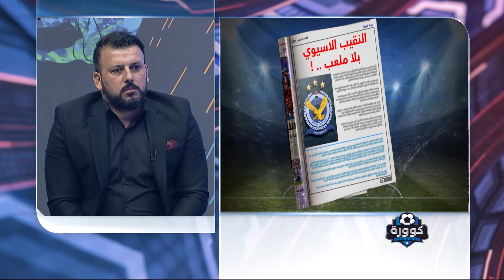وأخيراً القوة الجوية يشرع ببناء ملعبه الجديد سعة 10000 متفرج بعد الغاء العقد مع الشركة الصينية